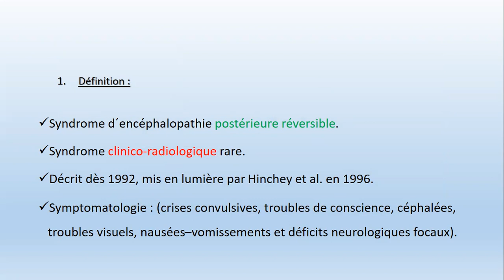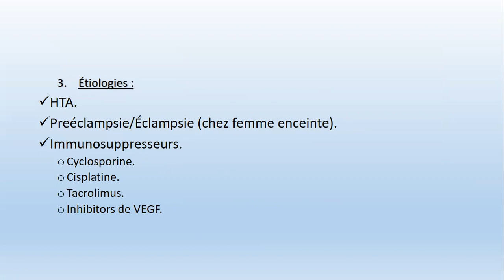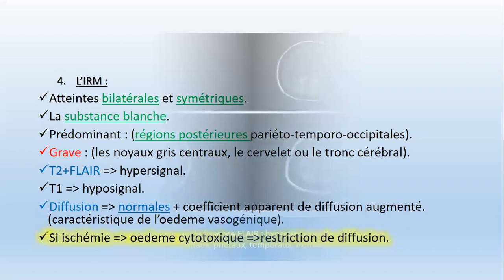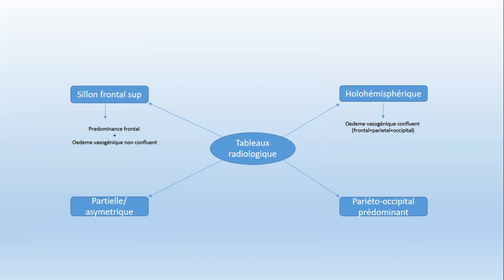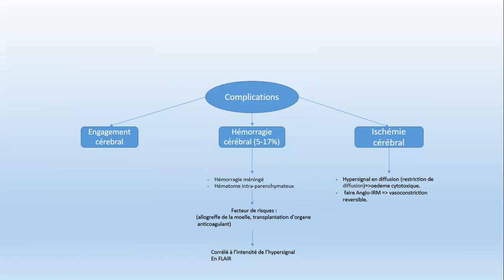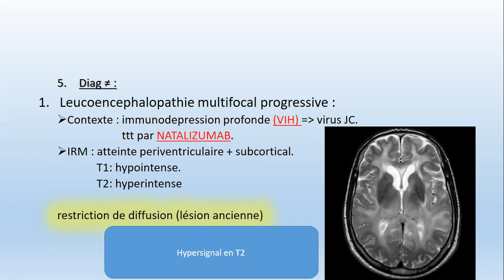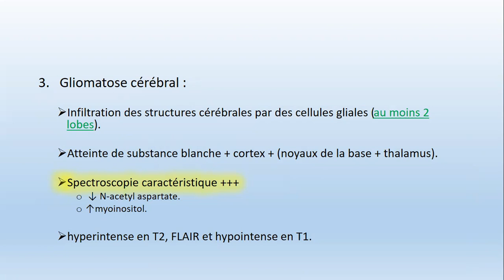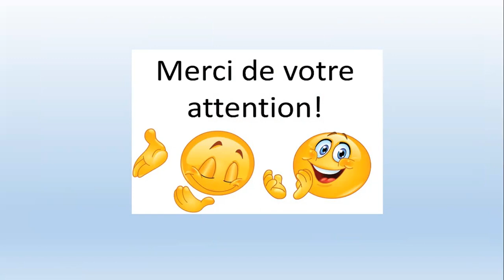press sd aspect radiologique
Explorez mon nouvelle vidéo captivante qui met en lumière "L'Aspect Radiologique du press sd" dans ce cours j'ai parler de définition, physiopathologie, étiologies, aspect radiologique, ainsi que aspect radiologique des diag differentiels.  Rejoignez-mois pour une exploration détaillée de cet aspect médical essentiel.